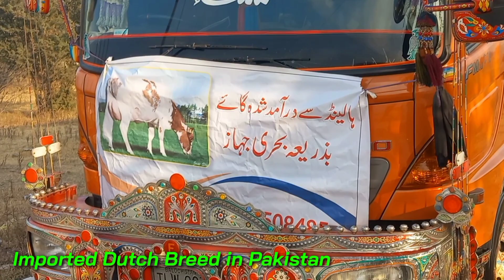Modern Cow Farming in Pakistan || Dairy Farming ||Harvesting Milk in Pakistan